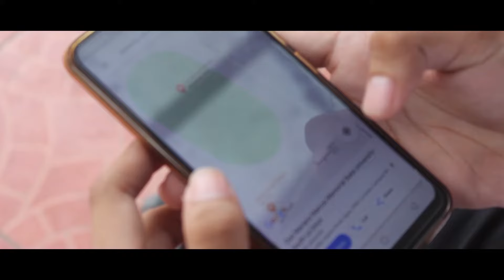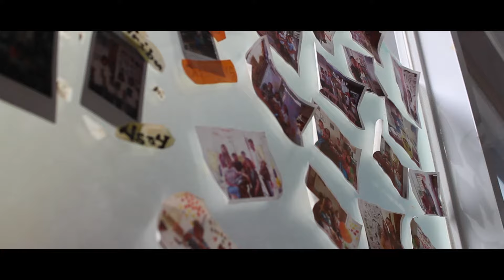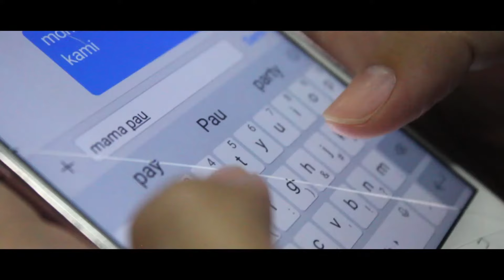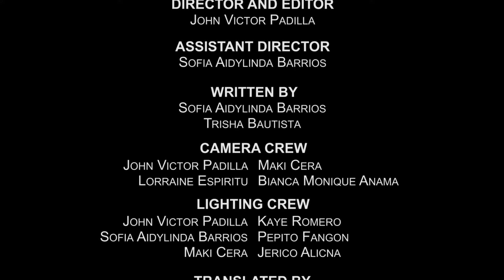Araw-Araw - SHS Short Film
Andromeda Production